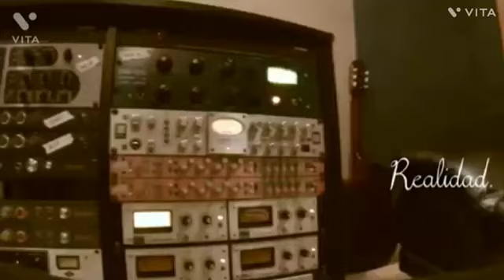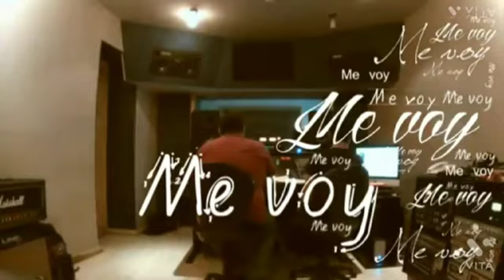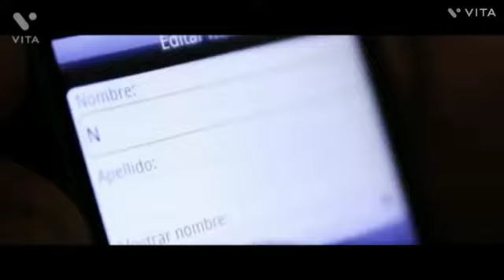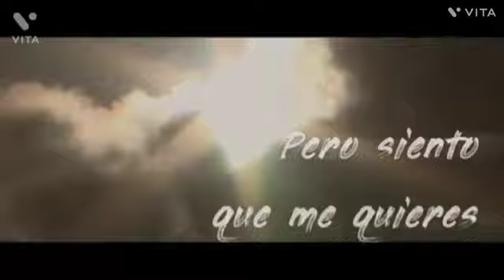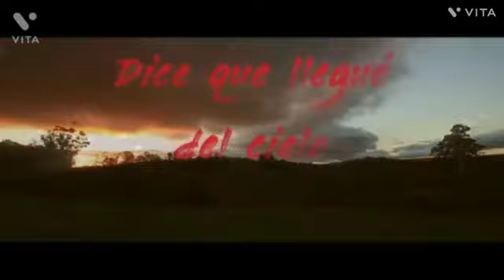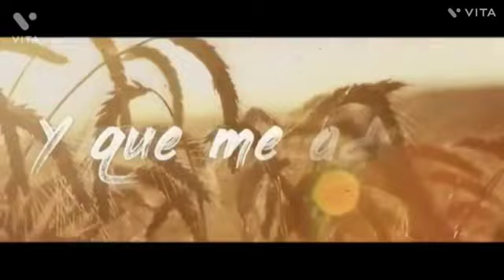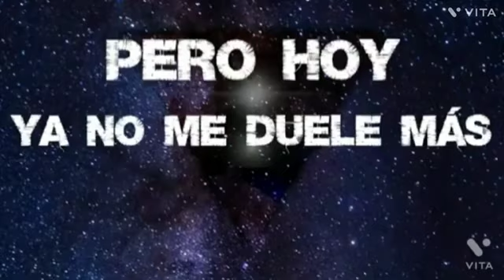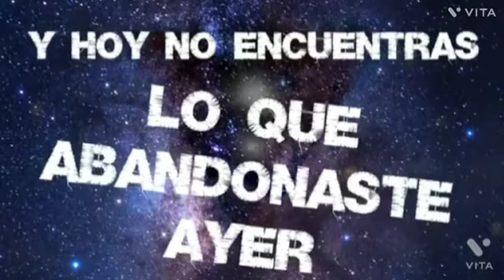Grupo Magno Vs Grupo Nocivo - Mix Norteñas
01 es mejor asi
02 gracias a dios gracias a ti
03 que te cuesta perdonar
04 me voy
05 ya es muy tarde
06 la mejor de las historias
07 me perdiste
08 para que sigues conmigo
09 espero
10 abre los ojos
11 aqui te espero
12 vete
13 dime que no
14 hay amor
15 tu amigo quiero ser